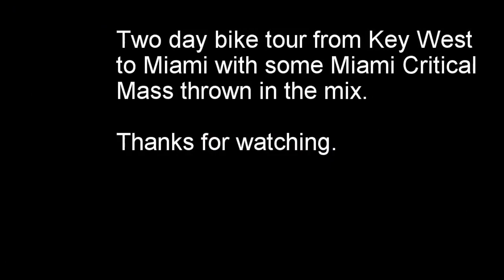Bicycle tour, Key West to Miami (with Miami critical mass footage)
A mini bike tour I did from the southern most pont of the United States in Key West To Miami over the course of two days. Day one was from Key West to Key Largo, and day two was to Miami. This was done on my fixed gear bike. I didn't have to carry much gear because I stayed in a hostel the first night and hotel the second. I timed my trip to make it to the Miami critical mass in time.